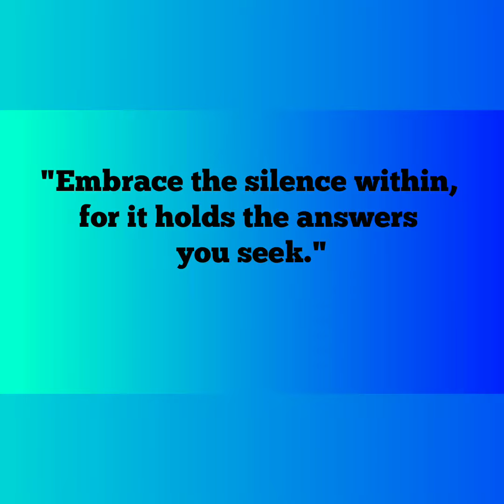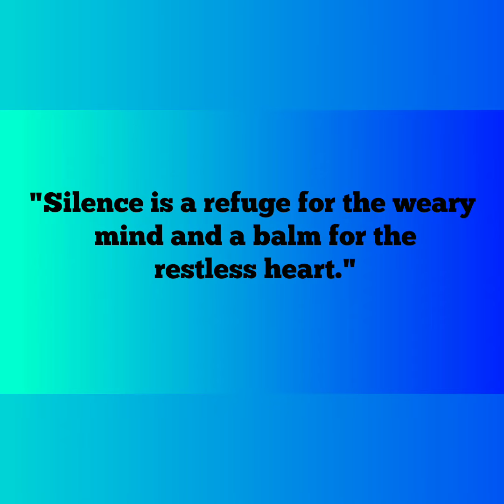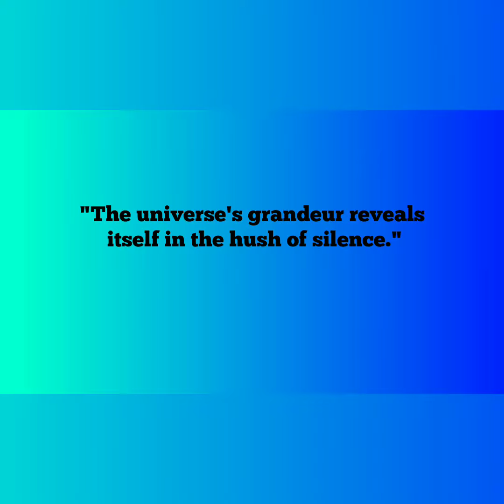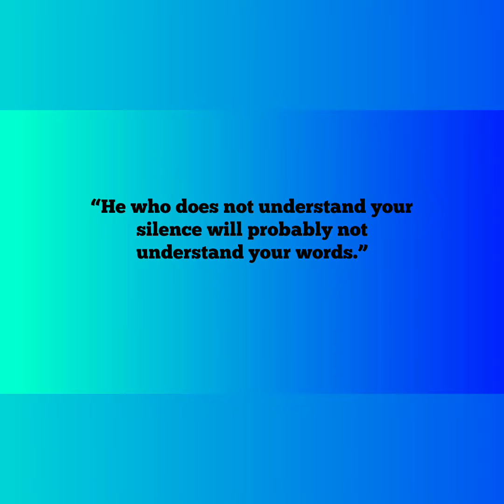"The Art of Silence: Discovering the Beauty of Quiet"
"The Art of Silence: Discovering the Beauty of Quiet"(@artofsilence)